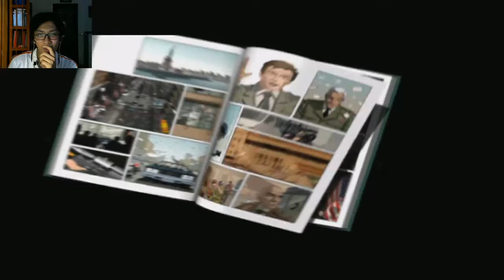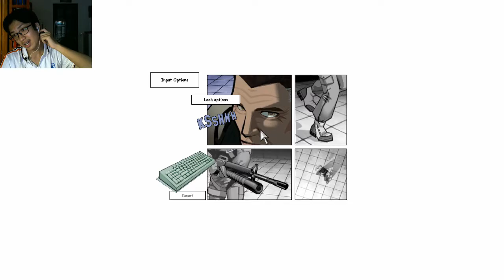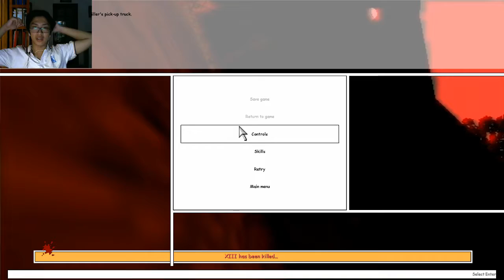XIII Is Surprisingly Good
Why there was a long break:

"Christ Carbine, a two-and-a-half-week break? You must be cooking up something really special!"

Yeah no, sorry. On the 15th of August, I started high school and there was basically no time to get onto the computer and actually make videos. And when I had time to edit the gameplay I already had I ended up sinking time into osu!. Sorry about that.

Expect much fewer uploads as I try to keep up with homework and think up excuses for my dad to let me on the computer. Third world life man.

 - lapix - Horizon Blue ft. Kanata.N